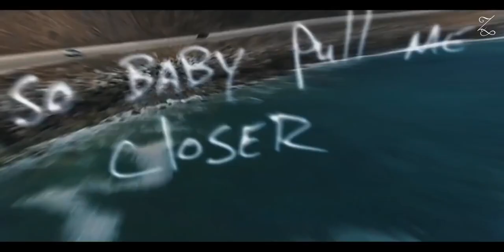100 Most Liked Songs On Youtube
songs 2021,
songs for kids,
songs songs,
songs that make you feel like a villain,
songs to vibe to,
songs that will make you cry,
songs that make you feel badass,
songs about rain,
songs about love,
songs about dads,
songs about friendship,
songs about growing up,
songs about america,
songs about anxiety,
songs about cheating,
a song,
a song about being sad,
a song for my son,
a song for kermit,
a song called,
songs by,
songs by olivia rodrigo,
songs bollywood,
songs backwards,
songs bass boosted,
songs by juice wrld,
songs by ariana grande,
songs by taylor swift,
b songs for preschool,
b songs baby songs,
b songs barbie songs,
songs clean,
songs country,
songs clean lyrics,
songs cool,
songs clean version,
songs cover,
songs codes for roblox,
songs christian,
c songs for preschool,
c songs for kindergarten,
c songs list,
songs dance,
songs dj,
songs disney,
songs download